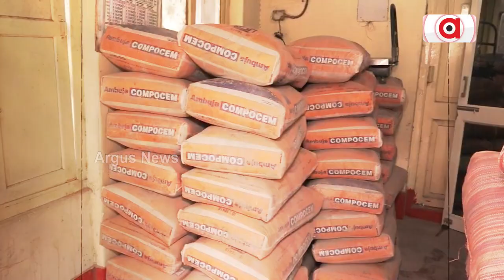Berhampur cops crack down on 'Pushpa'-inspired Ganja smuggling